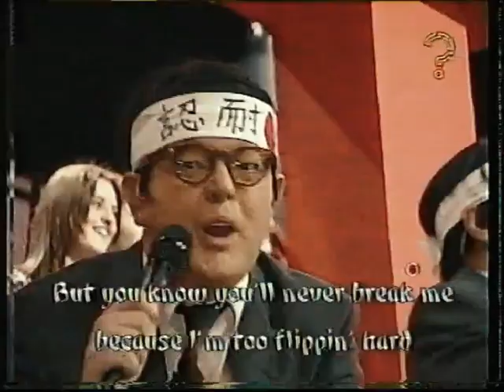Endurance UK | Challenge TV, 1997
The UK version of the Japanese game show Endurance.

A blast from the past. I had this lying around on VHS, recorded it on Challenge TV back in the day, and thought I would upload it!